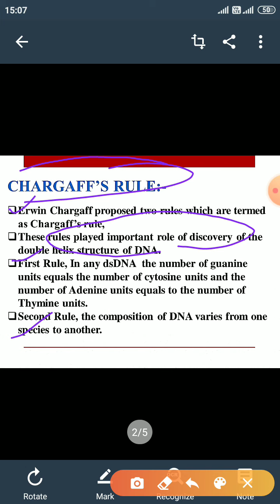CHARGAFF'S RULES Zoology Bsc medical